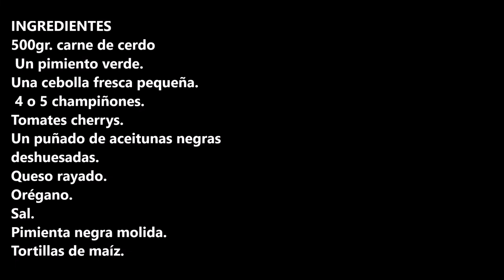PIZZA DE CARNE / MEAT PIZZA / CROCKPOT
Pizza de carne una receta muy fácil de hacer y con un sabor que te va a sorprender.

INGREDIENTES:
500gr. carne de cerdo
 Un pimiento verde.
Una cebolla fresca pequeña.
 4 o 5 champiñones.
Tomates cherrys.
Un puñado de aceitunas negras deshuesadas.
Queso rayado.
Orégano.
Sal.
Pimienta negra molida.
Tortillas de maíz.

INGREDIENTS:
500gr. pork meat
 A green pepper.
One small fresh onion.
 4 or 5 mushrooms.
Cherry tomatoes.
A handful of pitted black olives.
Grated cheese.
Oregano.
Salt.
Ground black pepper.
Corn tortillas.